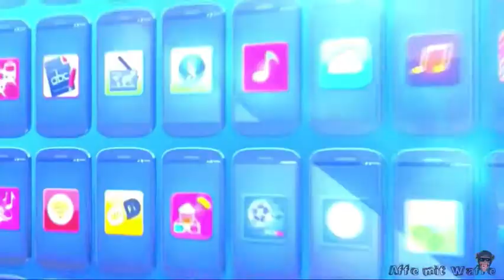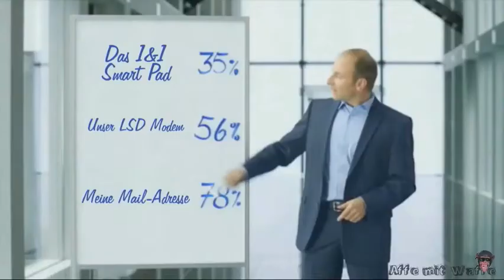Marcel Dalvis hat einen Albtraum